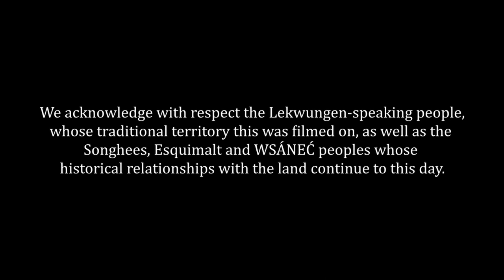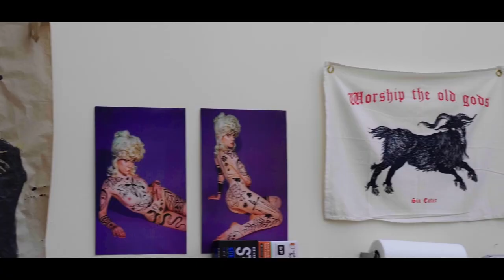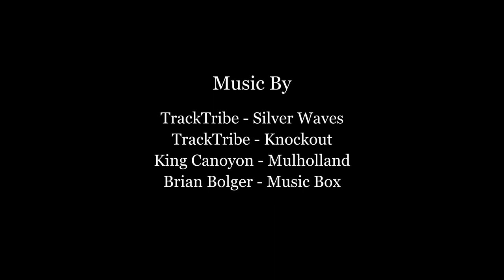BLOCKHEADS EP. 12 - Angela Wells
In this episode of Blockheads, tattoo artist and painter Angela Wells explains her start to painting, what keeps her going and why she decided to sculpt. Angela's sculpting style is playful and delicate. She explains how her art is inspired by classic arts and crafts and baking but with a darker twist sometimes using chains and studs on the sculptures. For her paintings she uses very heavy layers of acrylic paints to achieve very three dimensional textural work. Most of her work revolves around food paintings which she says she enjoys for the hedonistic aspect. With her roots to simple line drawings Angela used to do for graffiti work, she was able to take that approach and apply it to tattooing. Angela began tattooing at Black Cat Tattoo Studio. Within time, her style changed and now her tattoos resemble a very unique "oil slick" look. Angela talks about sharing a studio space in the cathedral alongside of Ben Knight and how great it is having a large studio space to work out of. Angela plans on getting into the teaching aspect of art as time goes on and she takes no days off, also working part time at a local café. She is constantly evolving her styles within painting, sculpting and tattooing.